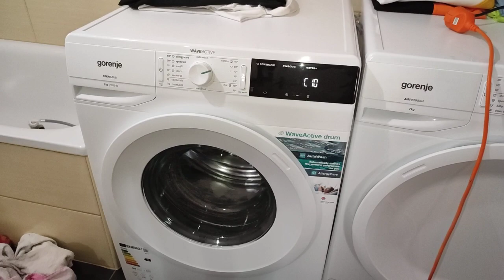Gorenje WE723 WALKING